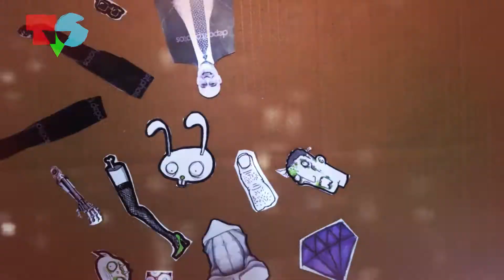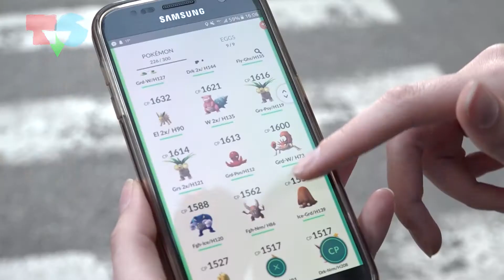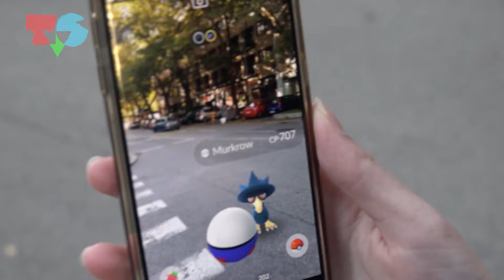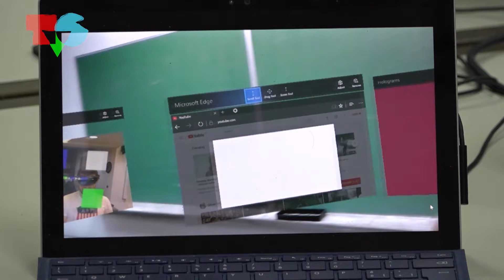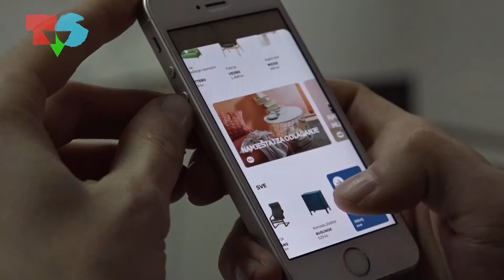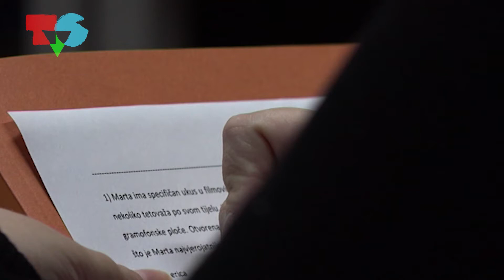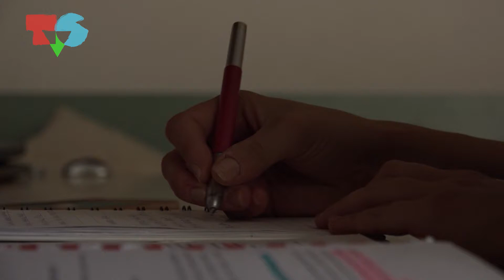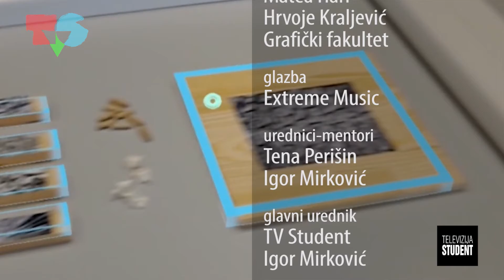Alter Ego 7 (12.10.2017)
Voditelji: Ema Starčić, Ivan Fedor
Urednik i redatelj: Matej Đuzel
Registar ideala: Nika Obučina, Karla Vidović
Trivijator: Darjan Fiolić
Snimatelj mentor: Radoslav Pažameta
Izrada špice: Niko Crnčević
Urednici mentori: Tena Perišin, Igor Mirković
Glavni urednik: Igor Mirković

Godina produkcije: Televizija Student, listopad 2017.